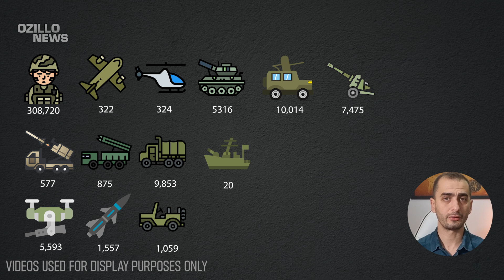2 Hour Ago! Russia-Ukraine War! Russia's losses are incredible!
We are on the 624th day of Russia's invasion of Ukraine.
In these days when Russia's counter-attacks on many fronts have increased, the military losses it has suffered have also increased considerably. Russia's losses are increasing day by day.
Russia has lost 308,720 military personnel since it started to occupy Ukraine on Putin's orders. The Ukrainian Army continues offensive operations on many fronts. The Russian army has lost a large number of military personnel and military equipment on these fronts in the last 24 hours.
The number of personnel and equipment losses we are reporting to you is updated daily and is completely accurate from official sources.

Do you think Russia will be able to continue the war with so many military losses ?
We will continue to report the losses of the Russian Army on a daily basis.

ukraine,
Ukraine news,
Ukraine russia news,
Ukraine war,
Putin,
Russia,
Russia ukraine,
Ukraine russia,
Russian Ukraine war,
Russian losses,
War ukraine,
Russian army,
Russian,
Russia Ukraine news,
Ukraine drone,
War in Ukraine 2023 latest news,
Ukrainian war,
Russian tank destroyed,
Russia news,
Russian tanks getting destroyed,
Ukrayna,
War,
Ukrainian,
Kherson,
Severodonetsk,
Russian soldiers,
Ukraine today,
Denys Davydov,
Ukraine latest,
Ukraine russia war,
Ukraine,
우크라이나,